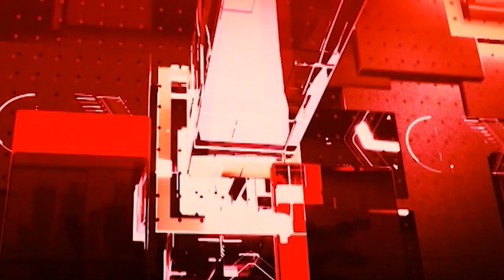AI एंकर AADHYA से जानिए दिन भर की बड़ी खबरें !